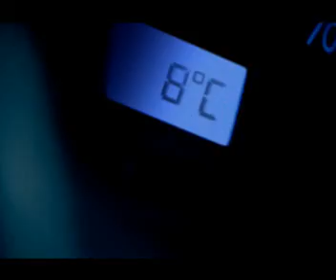Think! - Driver Fatigue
Recent public information film from the Think! road safety team. A man appears to have fallen asleep on the road, but we discover he's actually stopped at a motorway service station for a nap.